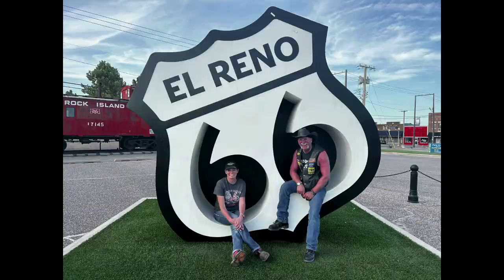SHE SMELLED RUBBER BURNING!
GARDEN UPDATE AND LIFE!! I GAVE MY WRISTS A WORKOUT TODAY!
BROKE A BELT ON THE MOWER,,,,UGH!